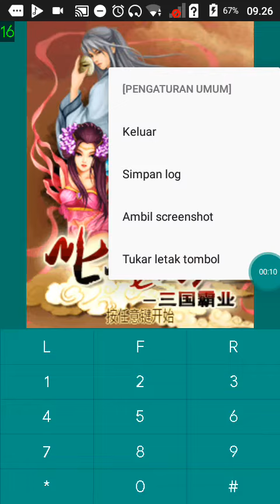【JAVA GAMES】 霸业 - J2me Loader